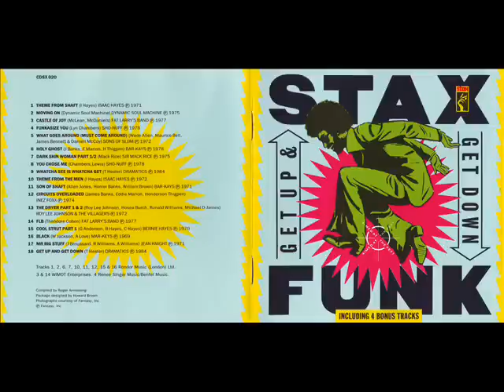12. Inez Foxx - Circuits Overloaded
ALBUM: Stax Funk (Get Up And Get Down) 1989

Tracklist:

01. Isaac Hayes - Theme From Shaft
02. Dynamic Soul Machine - Moving On
03. Fat Larry's Band - Castle Of Joy
04. Sho Nuff - Funkasize You
05. Sons Of Slum - What Goes Around (Must Come Around)
06. Bar-Kays - Holy Ghost
07. Sir Mack Rice -- Dark Skin Woman Part 1/2
08. Sho-Nuff -- You Choose Me
09. Dramatics* -- Watcha See Is Watcha Get
10. Isaac Hayes -- Theme From The Men
11. Bar-Kays - Son Of Shaft
12. Inez Foxx - Circuits Overloaded
13. Roy Lee Johnson & The Villagers - The Dryer (Part 1)
14. Fat Larry's Band - FLB
16. Mar-Keys, The - Black
17. Jean Knight - Mr Big Stuff
18. Dramatics, The - Get Up And Get Down

Various - Stax Funk (Get Up And Get Down)
Label:Ace Records (UK), Stax
Catalog#:CDSX 020,
Format:CD, Compilation
Country:Germany
Released:1989
Genre:Funk / Soul
Style:Soul, Funk